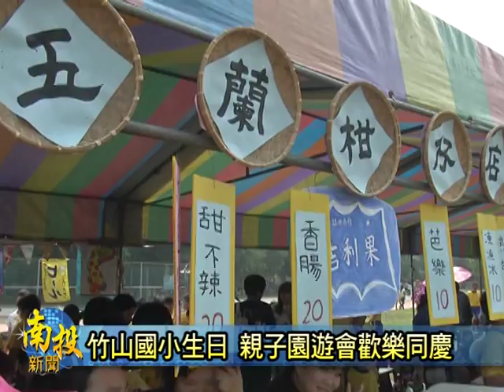南投新聞-竹山國小園遊會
竹山國小117周年校慶親子園遊會，今日就在全校師生，以及家長的共同參與之下，熱鬧展開，園遊會上有玩有吃，校方也特別安排，來自南美洲玻利維亞的安地斯樂團到學校表演，讓來賓和學生，可以欣賞到國外，多元而且高水準的音樂演出，也讓今日的校慶園遊會，增加不少快樂的氣氛。